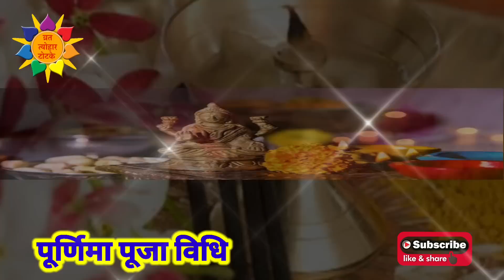ज्येष्ठ पूर्णिमा 2022 | June Purnima 2022 | Vat purnima 2022 | Purnima Kab Hai वट पूर्णिमा 2022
जय माता रानी दोस्तों, इस व ीडियो में आपको ज्येष्ठ पूर्णिमा व्रत से जुड़ी हुई सभी जानकारियां प्राप्त होंगी. विडियो अंत तक देख कर लाभ उठाएं...